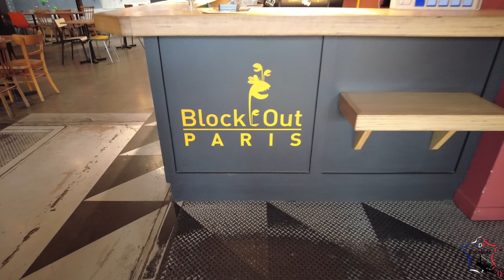Block'Out Paris (23/07/2023) - TDF Escalade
Visite de la salle d'escalade Block'Out Paris le 23/07/2023.